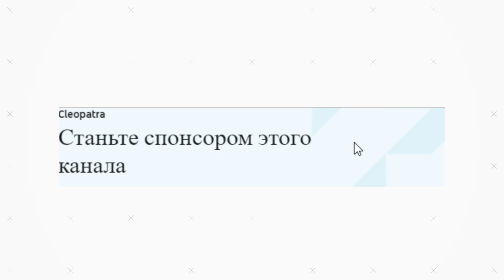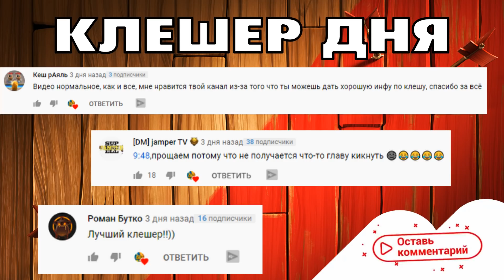КАК ПРОЙТИ ИСПЫТАНИЕ К 9-Й ГОДОВЩИНЕ CLASH? НОВЫЙ СКИН И ОФОРМЛЕНИЕ БАЗЫ | КЛЕО CLASH OF CLANS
Клан Blues

В этом видео я покажу как пройти испытание к 9-й годовщине Clash of Clans (клеш оф кленс, клэш оф клэнс) и получить три звезды! Это испытание посвящено Дню рождения клеш оф кленс: в этом году игре исполняется 9 лет!
Разработчики игры подготовили для нас много подарков: новое препятствие (новый торт), бесплатная статуя - Огненный шлем, скин Королева вечеринки в Золотом пропуске, новый скин на Короля варваров - Король ритма и праздничное оформление (скин) для родной деревни!